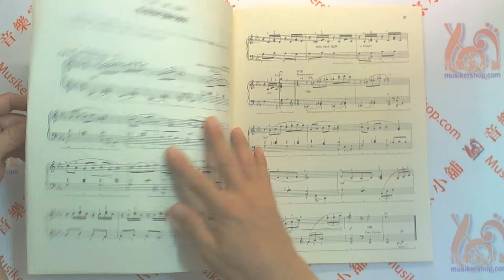【第六級】可樂弗 鋼琴獨奏 David Carr Glover Piano Solos【CY-G65】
可樂弗【第六級】鋼琴獨奏

第六級可樂弗鋼琴獨奏曲樂譜，共16首鋼琴獨奏曲。

全音樂譜出版社：商品編號：G65
原文書名：David Carr Glover Piano Solos
作者：David Carr Glover大衛．卡爾．可樂弗
譯者：大陸書店編譯委員會
系列名稱：可樂弗鋼琴叢書
出版日期：2000年8月
總頁數：43
特徵：兒童適用
適用對象：中級學生
出版年代：80年代

【目錄】

蜘蛛舞一奴納
第五街的獅子狗一可樂弗
雨中倒影一奴納
f#小調前奏曲一羅德利戈
鄉村的巿集一格羅弗
夜曲一可樂弗
日本武士的劍舞一奴納
喀他哈那―奴納
曼哈坦的侏儒一可樂弗
聖瑪莉亞的月光一荻藤海茀
星光―奴納
咖啡豆―奴納
螢火蟲一柯珍
喀喇奇花園的春天一荻藤海茀
春光一鄧根
小調主題變奏曲一可樂弗